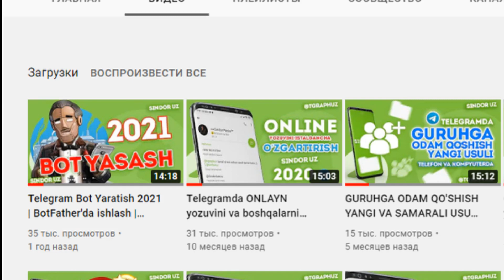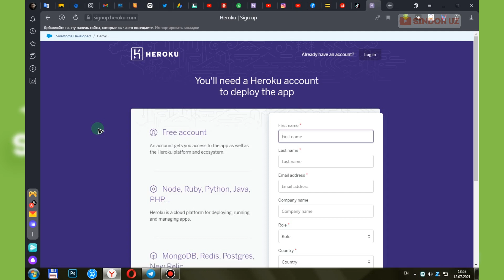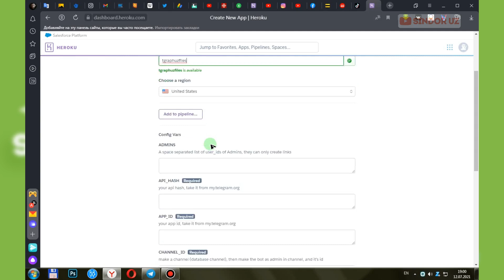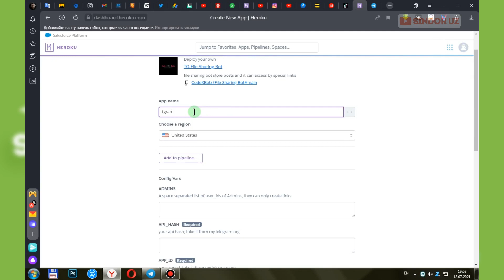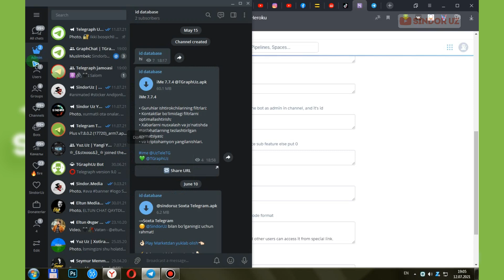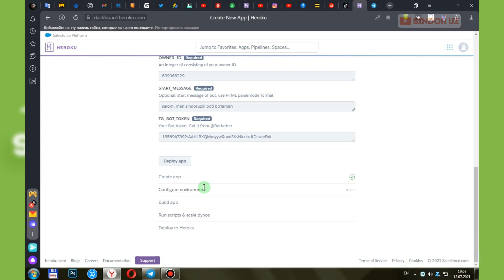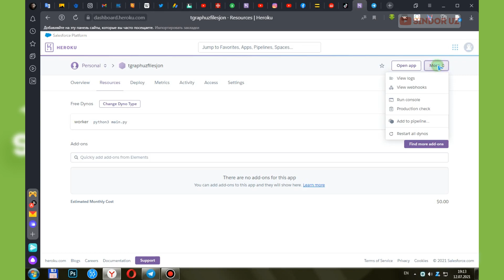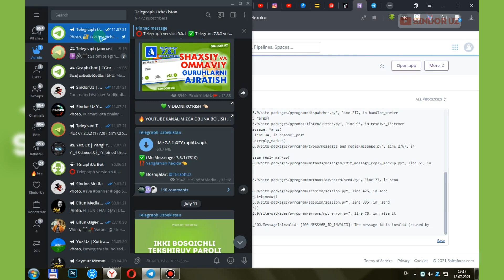BOT OCHIB KANALIMIZ PODPISCHIKLARINI KO'PAYTIRAMIZ // MAJBURIY OBUNALI FILE SHARE BOT YASASH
ASOSIY KERAKLI LINKLAR!